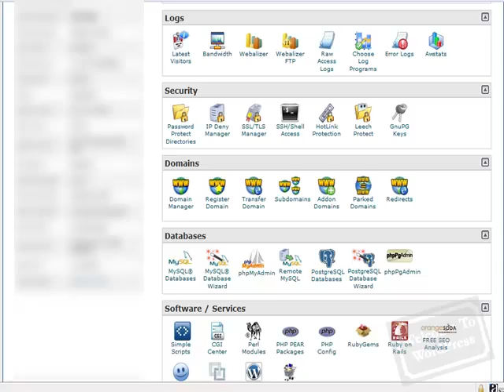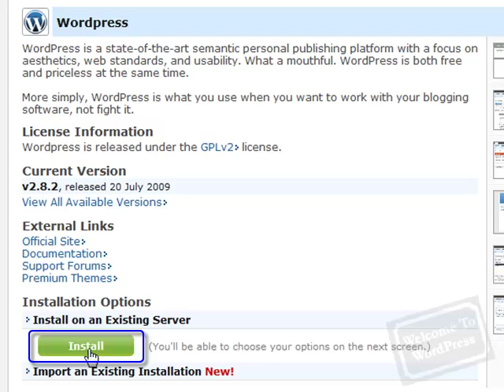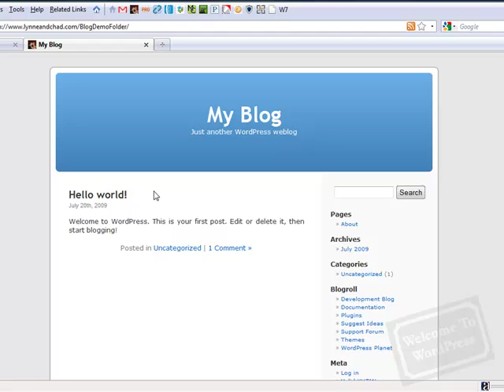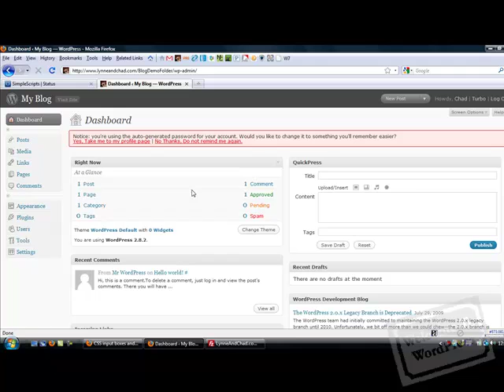WordPress Tutorial - How To Install WordPress on a BlueHost Domain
This tutorial demonstrates how to install a WordPress blog using BlueHost's installation utility. If you need a domain, you can get one Other hosting providers may also offer a simple WordPress installation option. Check your control panel for "Fantastico" or look for "Simple Scripts." If your hosting provider offers a simple installation option, the process will likely be similar to the steps in this video.

for other WordPress Tutorials including
-Customizing your blog's title and selecting a theme
-Writing your first post
-Using and modify widgets on your blog
-Finding and installing plug-ins
-Reviews and tutorials on specific plug-ins you may want to use

You can also find tutorials on other subjects, and sign up for a free weekly newsletter filled with updates, tips and resources.